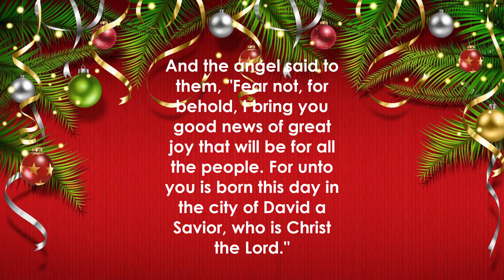Christmas Lights on a guitar!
Every year at Christmas time I put lights on one of my guitars. I play guitar on my church worship team so I turn them on during the Christmas Eve services. It's fun and cheesy!